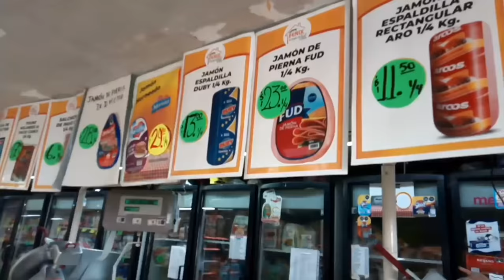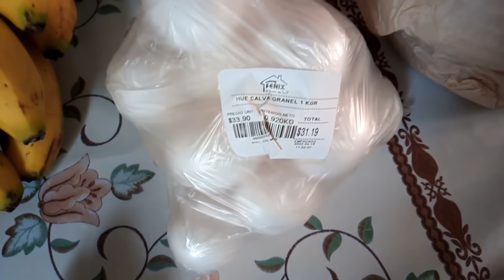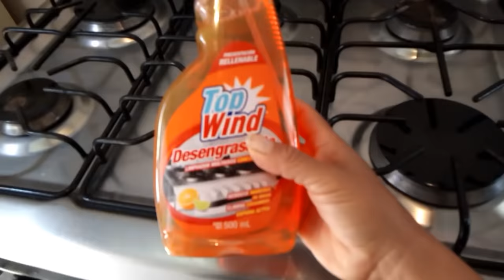Así quedó la cocina sin mi opinión 🙈compras pequeñas✔️ productos que nunca e utilizado 😱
Bienvenidos a un nuevo Vlog 🧡
espero les guste y muchas gracias por visitarnos 👋👋👋